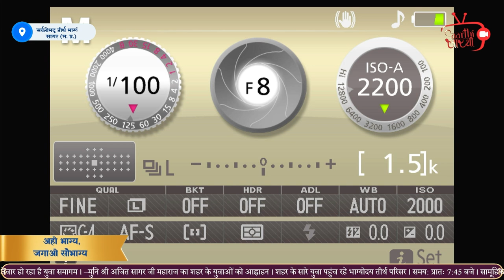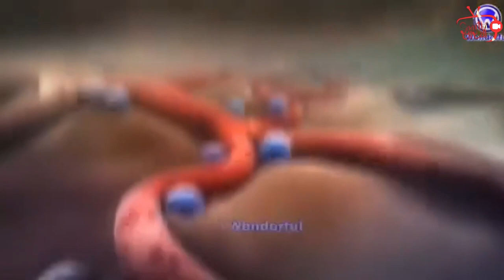☀️भाग्योदय, सागर से [Reuploaded] युवा समागम | ३०–०७–२०२३ |बुंदेली पूजन | मुनिश्री अजित सागर जी(ससंघ)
हमसे जुड़ें और धर्म प्रभावना में सहयोग करें।

सारथी सेवा समूह की कई "अनोखी सीरीज" देखे बिना खुद को धर्म का सच्चा सारथी मत कहियेगा।
हमारे फेसबुक, यूट्यूब चैनल पर आप पाएंगे :

• कर्रापुर पंचकल्याणक सम्पूर्ण [१० से १६ दिसम्बर २०२२]
• मनोज शर्मा जैन दिल्ली के बेहतरीन नाटक
• स्वतंत्रता संग्राम में जैनों का योगदान
• कौन बनेगा संस्कारभूषण
• वाक्युद्ध
• मूकमाटी, स्वयंभू स्तोत्र आदि विशेष प्रवचन स्वाध्याय
• संस्मरण श्रृंखला - "गुरु स्मरण संस्मरण"
• कथा पारसनाथ की
• कौन बनेगा ज्ञान सारथी
• कुंडलपुर महोत्सव की झलकियां
• केन्द्रीय जेल सागर के धार्मिक कार्यक्रम
• केंद्रीय जेल में कैदियों द्वारा भजन संध्या
• बुन्देली धार्मिक कविताएँ
• विभिन्न कलश स्थापना और पिच्छिका परिवर्तन
• भाग्योदय तीर्थ 2023 चातुर्मास विशेष [मुनि श्री अजितसागर जी ससंघ ]
• आर्यिका श्री सौम्यनन्दिनी माता जी {मंगल प्रवचन}

आशीर्वाद:– वर्तमान के वर्धमान संत शिरोमणि आचार्य श्री 108 विद्यासागर जी महाराज

[नोट: इस वीडियो के सभी राइट्स सारथी सेवा समूह के पास है इसे कॉपी करने से पहले हमसे बात ज़रूर करें]

स्वार्थी नहीं, सारथी बनें